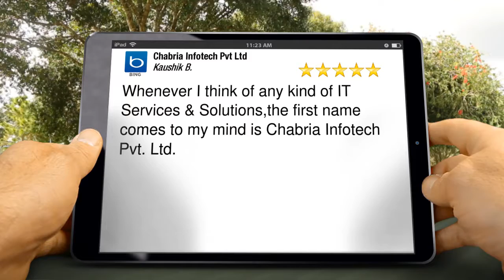Chabria Infotech Pvt Ltd Kolkata - Exceptional5 Star Review by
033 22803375 Chabria Infotech Pvt Ltd Kolkata reviews
5 Star Review

Whenever I think of any kind of IT Services & Solutions,the first name comes to my mind is Chabria Infotech Pvt. Ltd.

Chabria Infotech Pvt Ltd
Room 45, 1st Floor, 209 A.J.C Bose Road
Kolkata West Bengal
700017